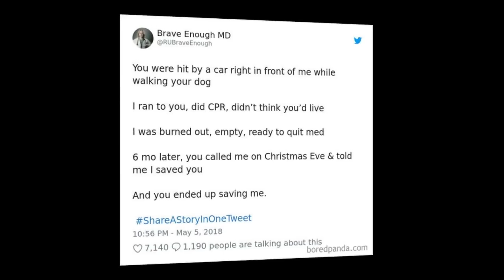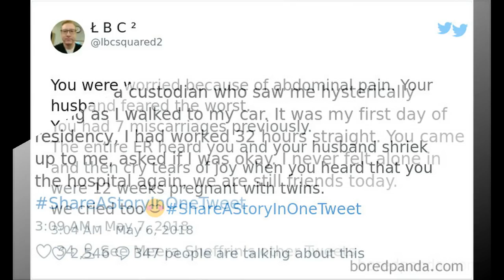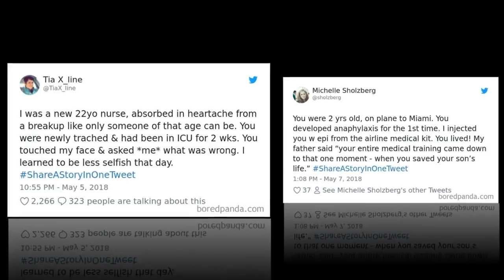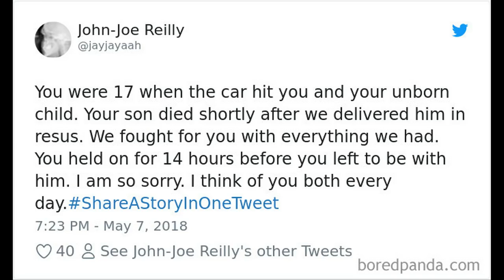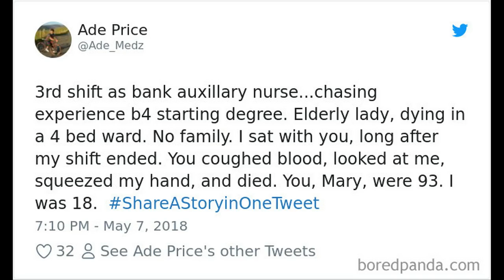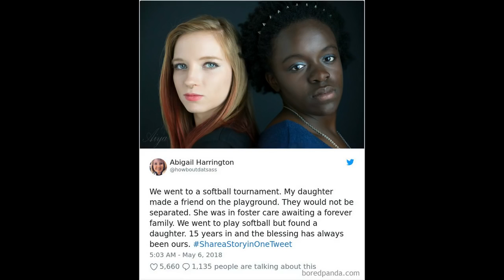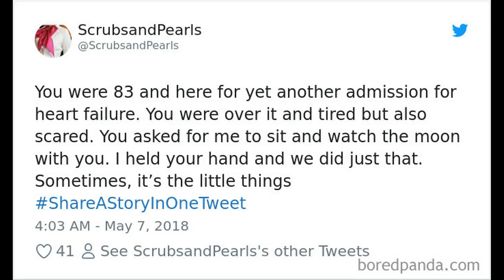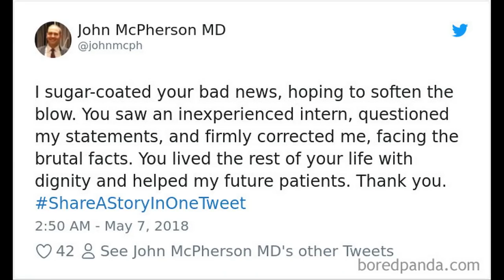15+ Unbelievable Doctor Stories That Went Viral After Someone Started ShareAStoryInOneTweet Hashtag